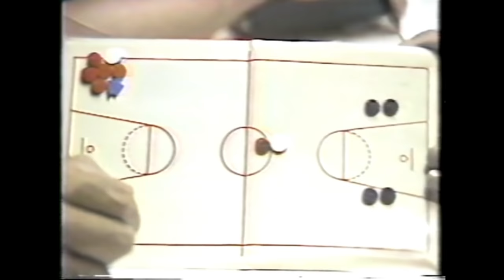EPISODE 2 - 1985 JONES CUP | PHILIPPINES vs USA | CHAMPIONSHIP GAME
This is a prestigious event here in Asia and beating the USA in the finals was a great achievement for us in preparation for the ABC Championship which we’ve shown during our pilot episode...

Line up:
4 - Alfie Almario (+)
5 - Franz Pumaren
6 - Jun Tan
7 - Elmer Reyes
8 - Allan Caidic
9 - Samboy Lim
10 - Chip Engelland
11 - Tonichi Yturri
12 - Yves Dignadice
13 - Dennis Still
14 - Hector Calma
15 - Jeff Moore
Coach Ron Jacobs